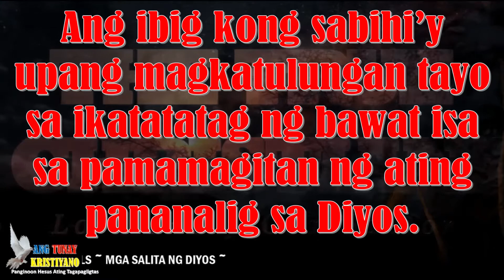Bersikulo sa Araw na Ito. ( Ang Mga Taga Roma 1:21 )